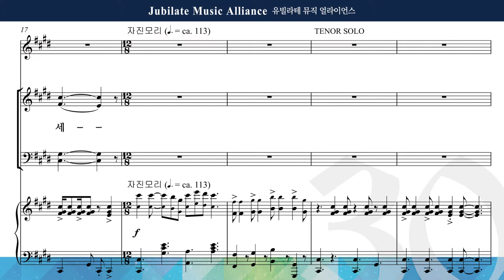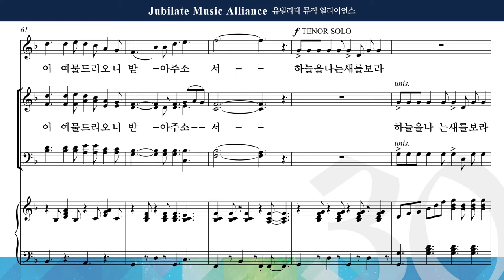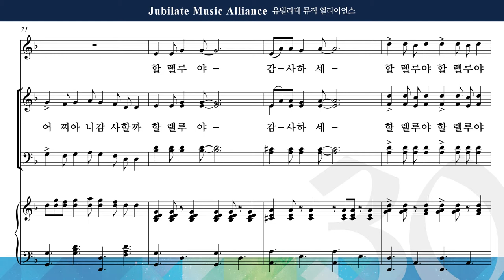[유빌라테] 유빌라테 명품성가 30집 06. 이기경 - 할렐루야 여호와께 감사하라